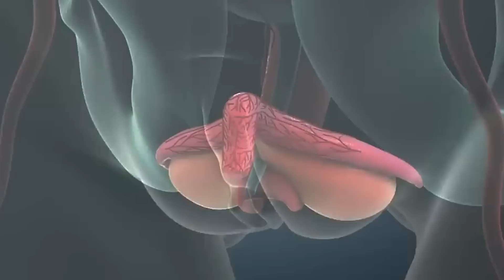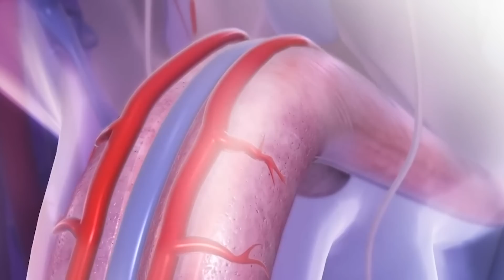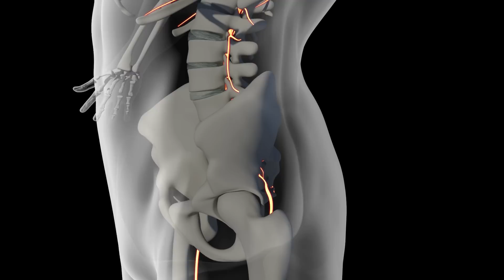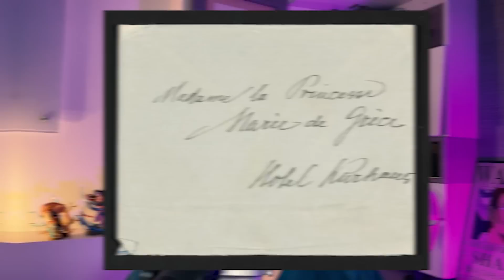LA ERECCIÓN DEL CLÍTORIS Y SU RELACIÓN CON EL ORGASMO EN MUJERES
Vamos directo al grano. Al igual que los hombres, las mujeres tienen erecciones. Su clítoris tiene la capacidad de pasar rápidamente de un estado de flacidez, a un estado eréctil potente en cuestión de segundos.

La mayoría de contenido tratando el tema de las erecciones principalmente se enfoca en la erección masculina, obviamente por que la erección masculina puede ser más notoria que la erección femenina, haciendo que algunos piensen que la erección femenina no existe siquiera.

Pero qué tan importante es la erección femenina desde el punto de vista reproductivo? Sabemos bien que la erección masculina es esencial para una interacción reproductiva efectiva. Pero la erección femenina es necesaria para la reproducción? O simplemente es una ventaja adicional que tiene la mujer por motivos más lúdicos?

Al clítoris no solo llegan más de 10,000 terminales de fibras nerviosas responsables de su extrema sensibilidad, convirtiéndolo en el órgano más sensible del cuerpo de la mujer, sino que también llegan a él, miles de pequeños vasos sanguíneos encargados de llenarlo con sangre durante la excitación sexual.

Y al igual que durante la erección masculina, esta sangre alarga y engruesa al clítoris causando una erección.

Y si las mujeres también tienen erecciones, ¿por qué no son visibles en condiciones normales, y por qué no sabías que esto ocurría hasta ver este video?

Porque toda la vida te hicieron creer que el clítoris es un gran misterio escondido, imposible de encontrar por los dedos del hombre, y totalmente diferente a un pene. Cuando en realidad este órgano sexual femenino no es más que un pene pequeño que alteró su estructura y transformación cuando la mujer era apenas un embrión en el útero de su madre.

Hasta hoy llegó tu ignorancia en cuanto al clítoris se trata.